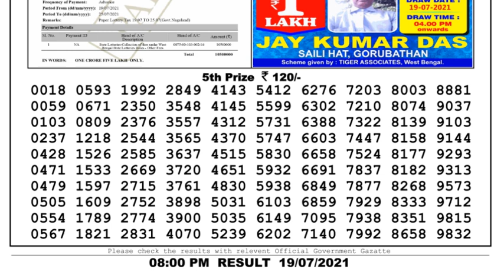Lottery Sambad Lottery Live 8pm 19.07.21 Nagaland Lottery Live